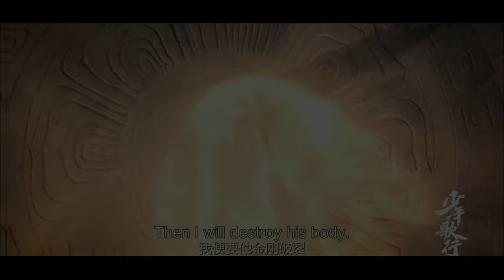💥Biggest Scandal Of 2023 ll Liu Yuning, Cheng Lei and Zhang Linghe's Upcoming Drama for 2024 💥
Get ready for some exciting news on the Chinese drama industry! Li Hong Yi is coming back to "The Blood of Youth" in its second season. There are also some trending rumors on Weibo about three new drama series and three sizzling couples. We'll also be discussing a Chinese actress who was banned and whether her ban has been lifted, as well as her upcoming drama set to air tomorrow. And we'll be looking back at the biggest events that rocked the Chinese entertainment industry in 2023.